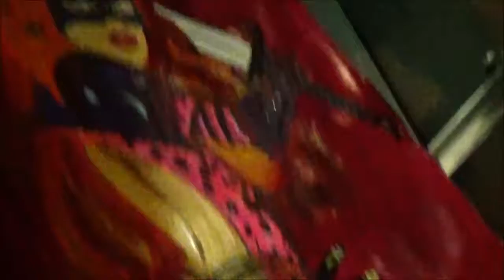Carl Quintiliani CFQ CARLFUCKINGQUINTILIANI Being Carl Quintiliani “No Puppy Dog Painter 2016